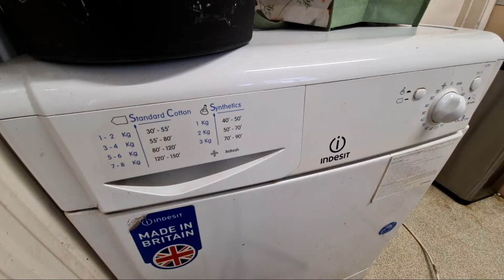Highlight 1:04 – 6:04 from Indesit IDC8T3 8KG Condenser Tumble Dryer Full Cycle